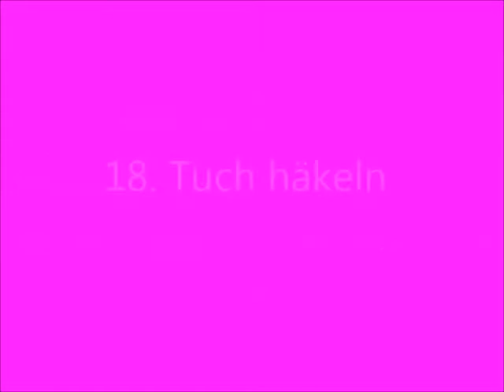18. Tuch Häkelanleitungen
erhältlich.